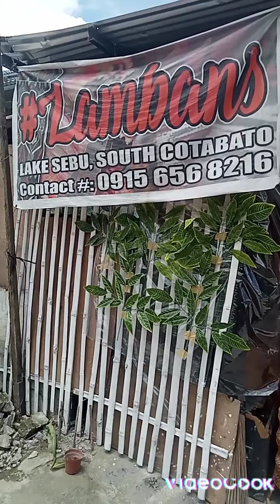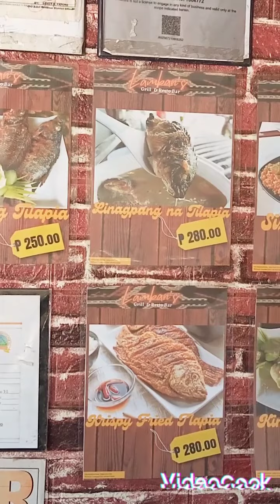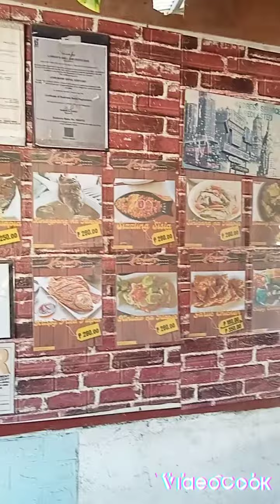Anong Oorderin mo???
Kanami maghapit kag magkaon diri fresh
pa sang hanging kit anun pa Ang lake Wow...